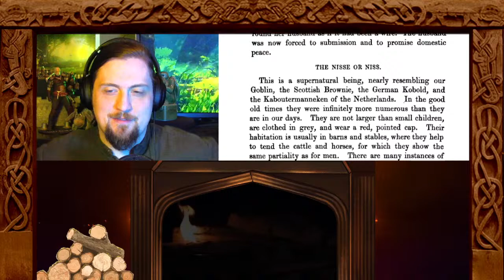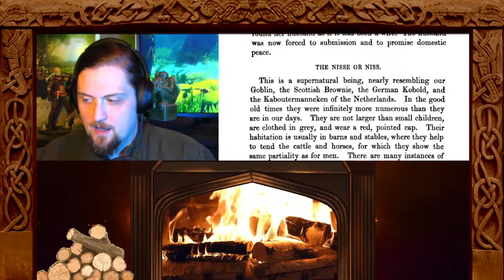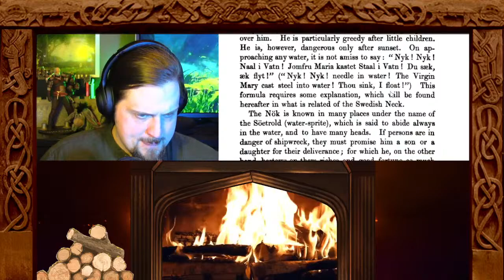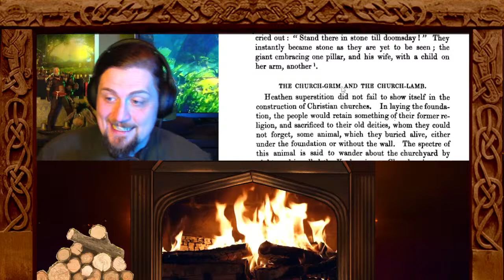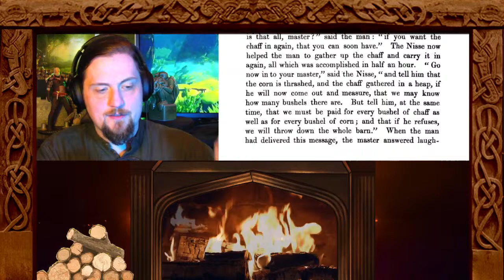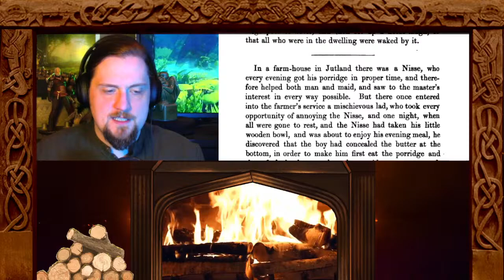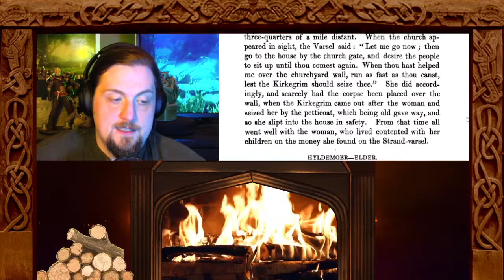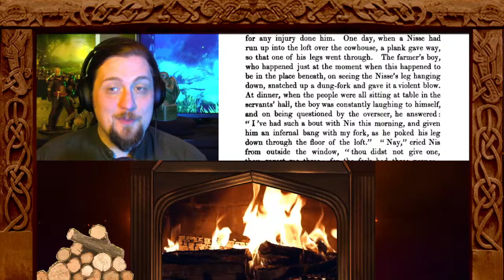How are the Nisse like House Elves? - Danish & Swedish Folklore | Fireside Fairy Tales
Folklore read live!

What are the Danish Nisse? Did they inspire "house elves"?

Hear tales on them tonight @ 6:30 pm PST/9:30 pm EST

Stream Starts: 1:43
The Nisse Overview - Benjamin Thorpe: 9:59
Tales of the Swedish Tomte (aka Nisse) - Swedish Traditional: 19:13
The Church-Grim and the Church Lamb - Swedish Tradtional: 26:55
Tales of the Danish Nisse - Danish Traditional: 30:48
The Danish Church Grim - Danish Traditional: 46:51
Hyldemoer-Elder - Danish Traditional: 52:59

Music from Epidemic music.

Pictures are either from Unsplash, the Smithsonian, or Oldbookillustrations.com (usually coloured by Rory)